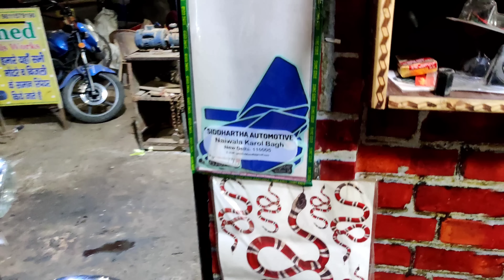3 piece handle install in hero splendor modified 🔥 modified splendor classic graphics kitt wrapping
gurav sticker point
google map
Gaurav sticker point 📍
306/10 Dda flats Kalkaji new Delhi 110019